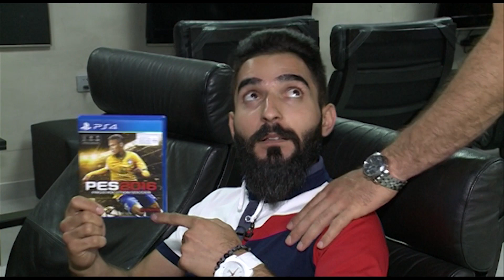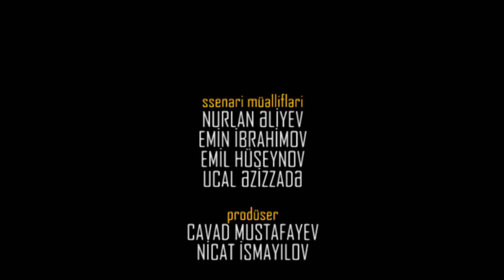O.K. SHOW - OYUN VƏ KİNO, ŞOU XƏBƏRLƏRİ. VOL 2 KAMRAN AGAYEV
#1 Qonaq - #1 Goalkeeper Kamran Agayev
Hər Bazar Space TV-də, saat 22.00.